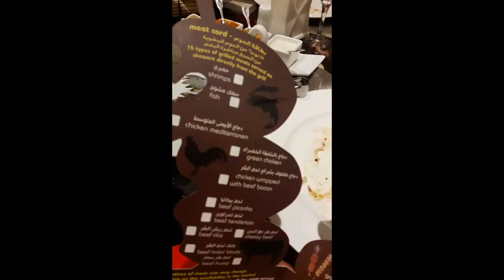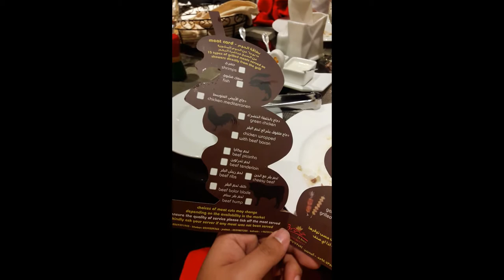A Fancy & Expensive Resto Experience | Vlog 0075